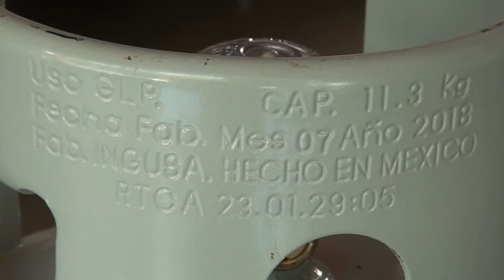90% de las casas donde usan gas tienen instalaciones deficientes según el Cuerpo de Bomberos